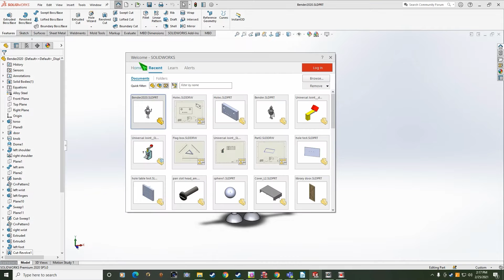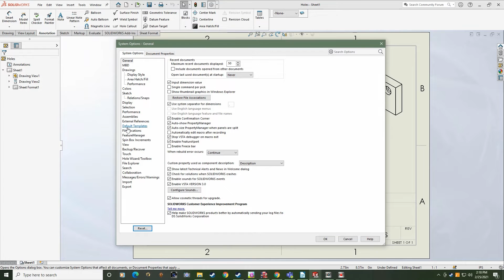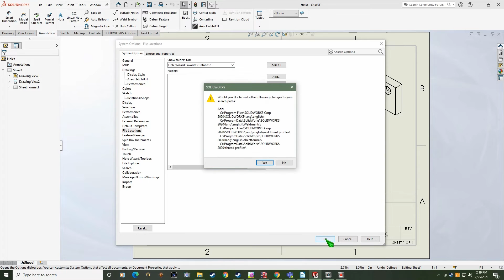Tech Tip - How To Setup File Path Locations After Upgrading SOLIDWORKS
An easy way to set file path locations after upgrading to a new version of SOLIDWORKS

Content / Presentation: Dave Murray

CADimensions is an authorized SOLIDWORKS reseller for New York and Pennsylvania.

If you would like to receive more information from one of our Software Specialists, please use the links provided below: